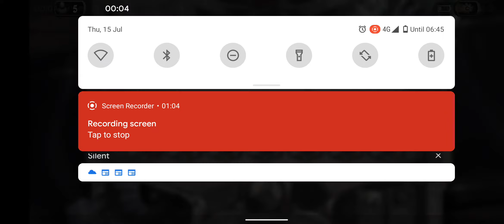Hearthstone - Quick duels win